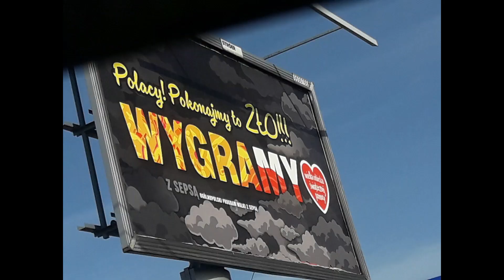WOŚP baner POdczas wyborów, hiPOkryzja ? ***** PO i WOŚP ?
Od 30 lat zamiast uzdrowić służbę zdrowia WOŚP jak hiena cmentarna zarabia na jej patologiach, zmuszając dzieci do żebrania Kolejki i długie czasy oczekiwania związane są ze zmuszeniem pacjenta do wyboru: czy da łapówkę, czy umrze czekając np. na wizytę u specjalisty kilka miesięcy z bezpłatnej listy NFZ, ale u tego samego lekarza może umówić się za kilka godzin, prywatnie, w jego gabinecie, płacąc za wizytę. 44 miliony złotych zbierane rocznie przez WOŚP to zaledwie 0,08% rocznej dotacji NFZ na służbę zdrowia, nie wliczając np. środków unijnych.  „W normalnym kraju WOŚP nie musiałby wyręczać NFZ, a całość rozliczeń WOŚP byłaby jawna. Nie widzę problemu by Owsiak i osoby organizujące WOŚP na tym zarabiały w jakiejś części ze zbiórki, byłyby wtedy bardziej efektywne, ale wszystko powinno być jawne. działanie WOŚP ukrywa fakt patologicznych nieprawidłowości i marnowania kasy przez NFZ o skali odpowiednio większej. Czy Owsik podkrada pieniądze z puszek? Przez 23 lata prawie 171 mln zł? kilka ciekawych opinii z sieci: "ten rzekomo "darmowy" sprzętu to olbrzymie obciążenie dla szpitali niby za sam sprzęt się nie płaci - ale za materiały eksploatacyjne płaci się drożej i więcej, podobnie jak za telefon komórkowy "za złotówke" spłacony wielokrotnie z abonamentem przez kilka lat. W szpitalach nie brakuje sprzętu, kolejki i długie czasy oczekiwania związane są ze zmuszeniem pacjenta do wyboru wybrania czy da łapówkę czy umrze czekając.

Na forach dyskusyjnych zarzuca się WOŚP wpychanie niekoniecznie niezbędnego sprzętu medycznego szpitalom: "Kolejna superofensywa na rzecz firm Dutchmed, Drager oraz Viridian. Dutchmed bez Owsiaka dawno już by padł. A tak szpital dostaje Infant Flow (warty około 30 000zł ) w zapisie księgowym blisko 100 000 i potem obwody jednorazowe po 300zł Zazwyczaj się kończy tak że sprzęt stoi przykryty prześcieradłem a firma zarabia na przeglądach"
Dane ze sprawozdania finansowego WOŚP za 2013r. Pani Owsiakowa zarabia miesięcznie 22 056zł ( w roku 2012 "minimalnie" więcej, bo ponad 27 000 /miesiąc!). Średnia zarobków tzw. organu zarządzającego, to 14 116,40 miesięcznie. Przeciętne wynagrodzenie pracowników organizacji, to 6 324,34zł. Można się urządzić za kasę zbieraną przez głupie społeczeństwo i wysyłanie na mróz małych dzieci ze skarbonkami na żebractwo? Jerzy Owsiak sam siebie zatrudniał na stanowisku dyrektora graficznego spółki „Złoty Melon” i sam sobie wypłacał wynagrodzenie (około 13 tysięcy złotych brutto/miesięcznie). Zapytany w Sądzie o ten stan rzeczy stwierdził, że nie pamięta, czy jest prezesem „Złotego Melona” i kto go zatrudnił na stanowisku dyrektora graficznego (...) kiedy te fakty zostały ujawnione w trakcie procesu Lidia Niedźwiedzka-Owsiak zawiesiła działalność firmy „Mrówka Cała”. Jerzy Owsiak założył tymczasem kolejną firmę „Jasna Sprawa”, której pełnomocnikiem została… Lidia Niedźwiedzka-Owsiak.”

„Owsiak to symbol patologii i niewydolności organizacji państwowej. W interesie WOSP jest, żeby państwowa służba zdrowia istniała do końca świata i jeden dzień dłużej, ale żeby była niewydolna - żeby ludzie czekali w kolejkach na specjalistyczne badania i żeby zawsze były jakieś niedomogi i braki. Inaczej stanie się niepotrzebna.” „Szef WOŚP nigdy z tego interesu nie zrezygnuje. Np. mamy taka oto (niech będzie ze hipotetyczną) sytuację. Jestem dużym hurtownikiem handlu sprzętem szpitalnym, powiedzmy w Wiedniu,  i mam na magazynie 500 czy 1000 sztuk czegoś, co już się "nie sprzedaje". WOŚP hurtem i po okazyjnej cenie kupuje to ode mnie, a ja jeszcze pośrednikowi dam bonus (wczasy z rodziną na Kanarach albo jakiś procent prowizji na stosowny r-k bankowy). I WOŚP te 1000 sztuk wtyka rozmaitym placówkom zdrowotnym jako "dar orkiestrowy" i niech ich dyrektorzy spróbują odmówić wziąć taki dar. Ekipy TVN już czekają na nich  pod bramą szpitala. Lincz  medialny jest stuprocentowo skutecznym  batem. Tak więc szpitale taki dar biorą, ale nie mają "zabudżetowane" w kontraktach z NFZ środków na odczynniki do takiej  aparatury, ani środków na jej serwis tudzież  na płace, czy  też na szkolenie  dla obsługi tego sprzętu.  Zatem sprzęt stoi sobie w piwnicy zafoliowany i czeka na lepsze czasy.
WOŚP, pośrednicy i ten co opróżnił magazyny zarobili co swoje, a reszta niech się

"Przystanek Woodstock" przez wiele lat odbywał się na polu minowym, czyli terenach po radzieckich poligonach, skąd wyjmowano tysiące min, niewypałów, niewybuchów i pocisków. Powyższe fakty potwierdza raport NIK. "Przystanek Woodstock" jest jedynym festiwalem w Polsce, na którym od lat giną ludzie. W sumie, w latach 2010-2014 było 6 zgonów, większość to wynik upojenia alkoholowego. Każdego organizatora podobne statystyki zniszczyłyby w ułamku sekundy, Owsiak bezczelnie wychodzi przed kamery i krzyczy o "najwyższych standardach bezpieczeństwa”